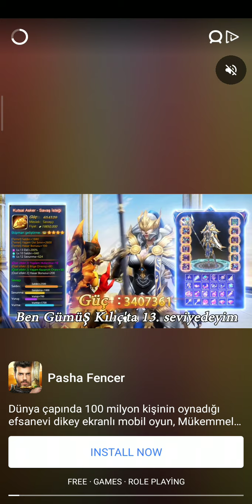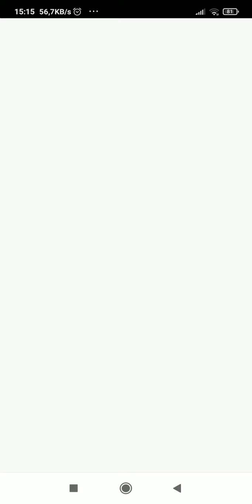Bricks Breaker Quest